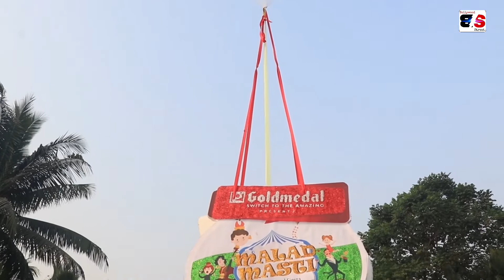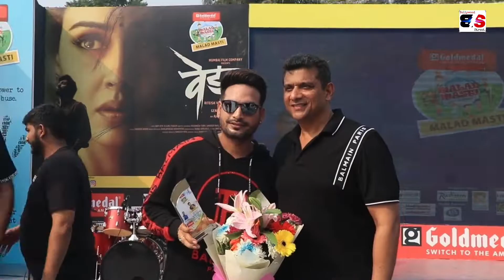Malad Masti 2022 Organised By MLA Aslam Shaikh